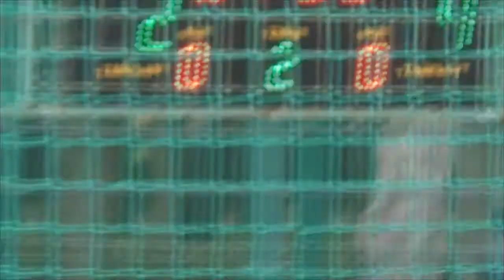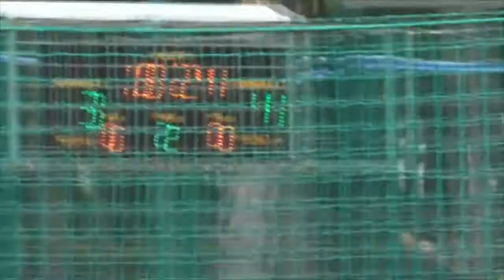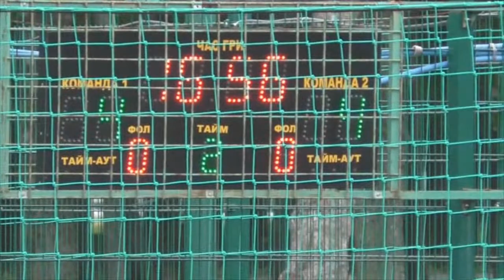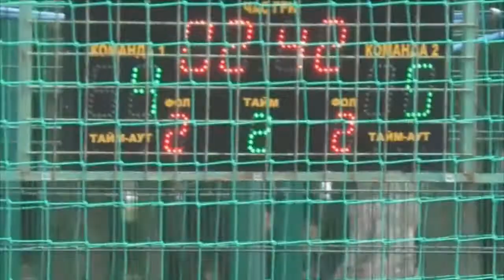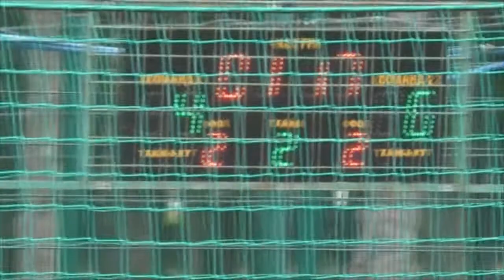8 КХ 10 Лига Пеликан - Steel Wings 2 Тайм